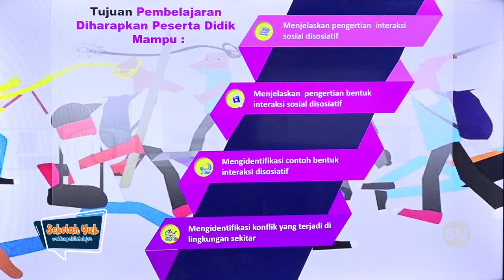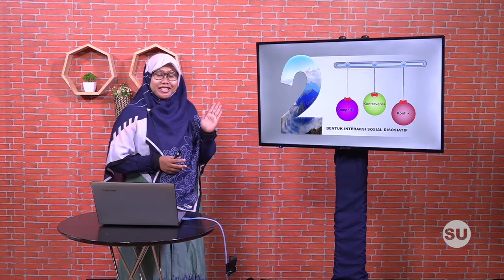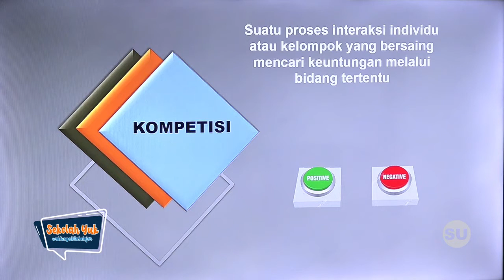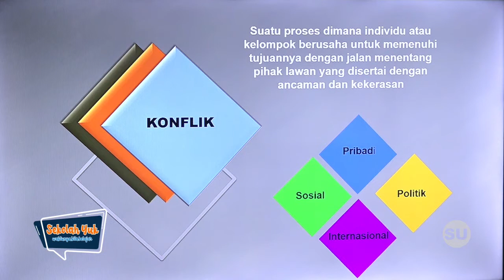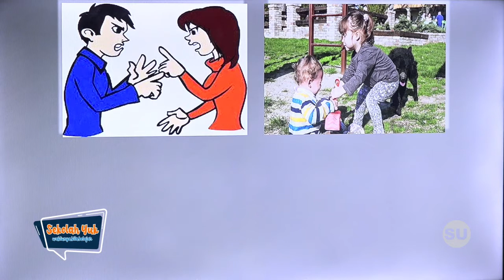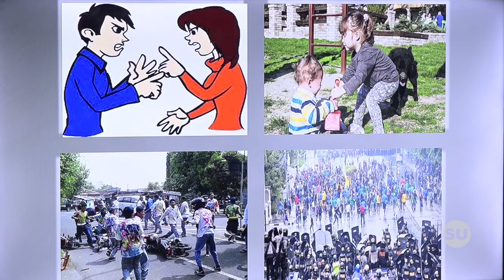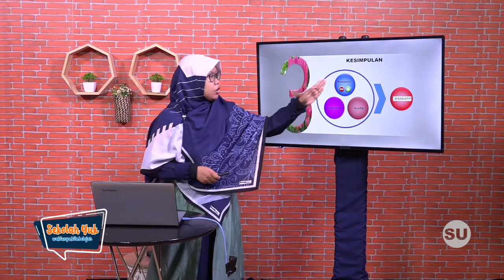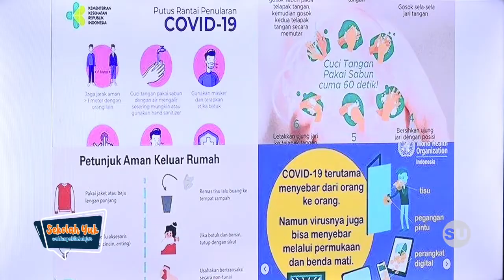SMP Kelas 7 IPS - Bentuk-Bentuk Interaksi Sosial (Disosiatif) (Eps. 26)